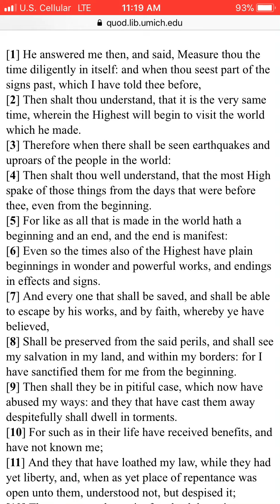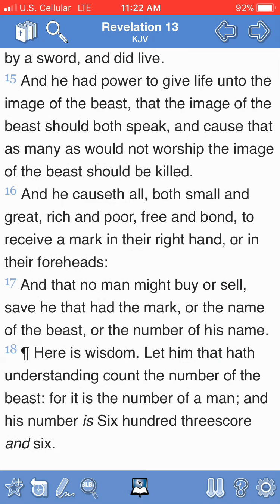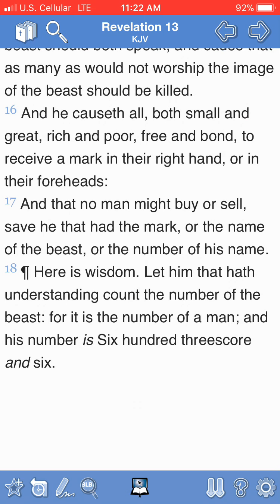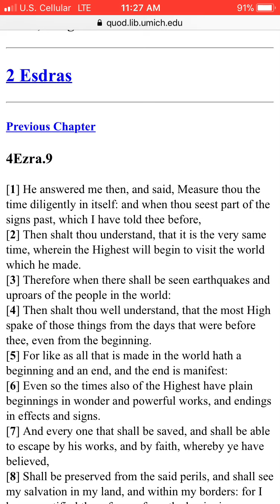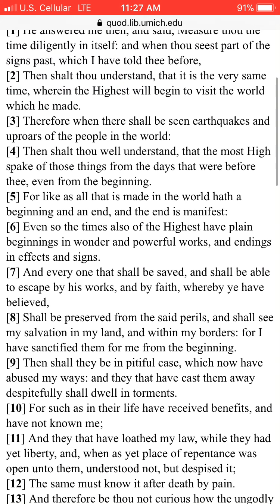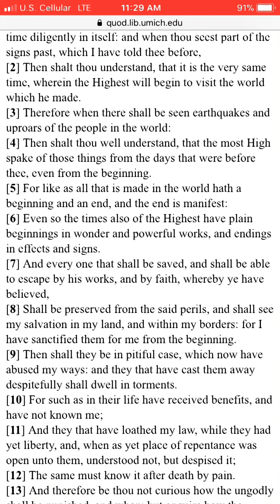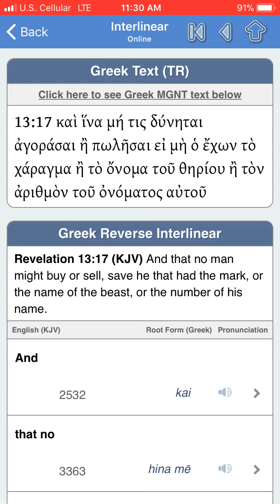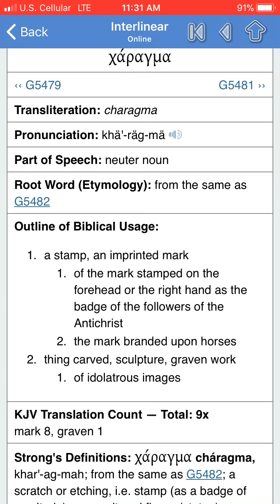Measure the time, prophecies are coming to pass